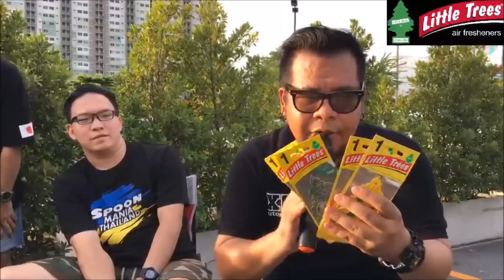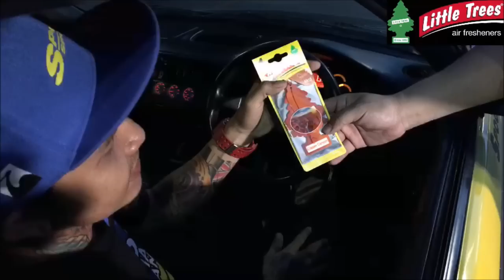XO_Live รวมพลคน Spoon แห่งสยามประเทศ !!!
Spoon Mania Thailand @ BOX SPACE Ratchayothin